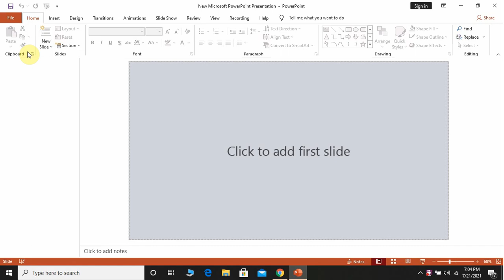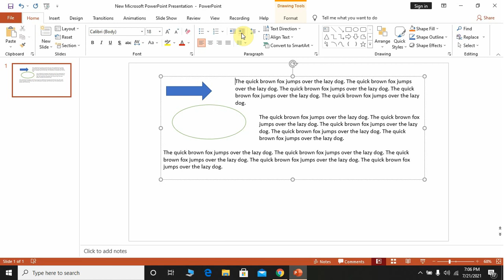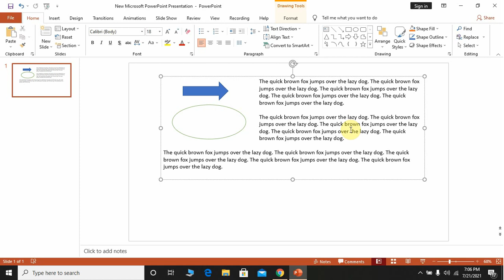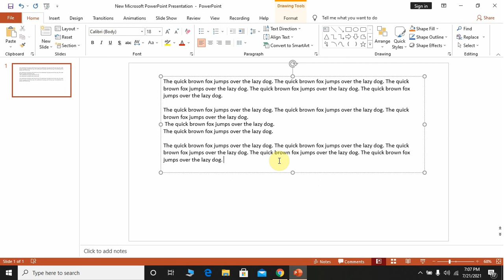Indent And Align In MS Powerpoint?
In these video you will learn about Indent And Align In Powerpoint.